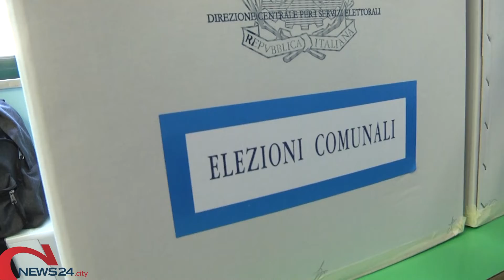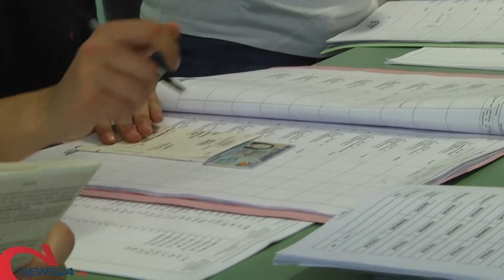PUGLIA | Comunali 2022, i 10 Comuni al ballottaggio per eleggere il Sindaco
Barletta unico capoluogo di provincia alle urne